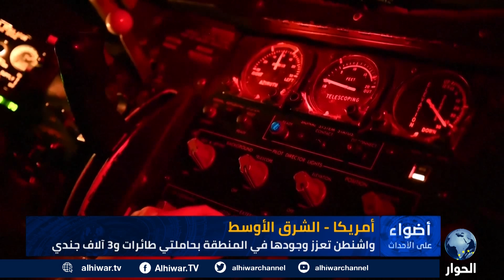واشنطن ترسل تعزيزات أمنية كبيرة إلى الشرق الأوسط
ثلاثة آلاف جندي أمريكي جديد في الشرق الأوسط، ما هي مهمتهم؟
لماذا تنشر أمريكا آلاف الجنود ضمن مهام الأسطول الخامس؟
كيف تتابع إيران الانتشار العسكري الأمريكي في المنطقة؟

أضواء على الأحداث | 07 أغسطس 2023 | جمال أحمد يستضيف الكاتب والمحلل السياسي، أحمد عجاج.